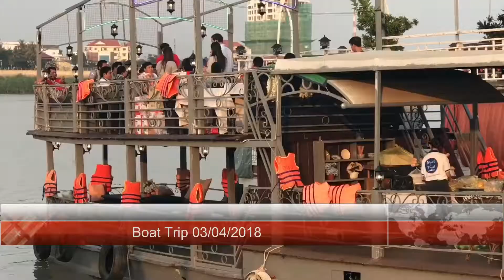Boat Trip in Phnom Penh, Cambodia with Food & Travel 03/04/2018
*More Popular Asian Street Food Videos:
5. Kaka Suki Soup Buffet and BBQ with many Sea Food - Best Place Food 2016 - Youtube
7. Lucky Burger Fast Food at City Mall in Phnom Penh, Cambodia | Kids Eat Fish Burger
9. Awesome Fast Food: Pizza Seafood, Pasta, BBQ Chicken, Ice Cream | Fast Food in Phnom Penh, Cambodia

*More Popular Asian Travel Videos:
6. Phnom Penh City, Cambodia (Part 1) | Asian Travel in Phnom Penh, Cambodia | Asean Country Trip Video